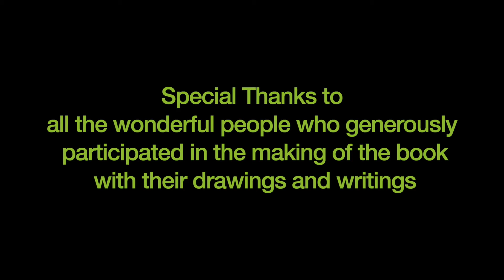An Accordion Book for The Environment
An interactive performance by Elena Berriolo at NYC Culture Club as apart of the group show  In Nature Nothing Exists Alone, curated by Chris Costan and Laziza Rakhimova